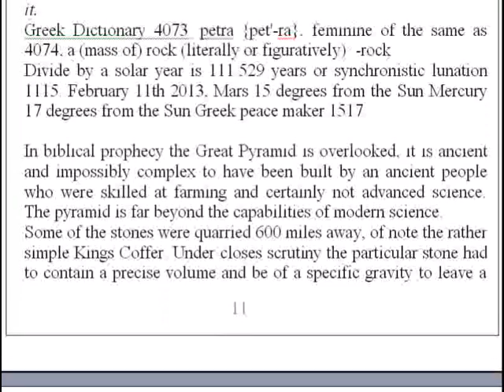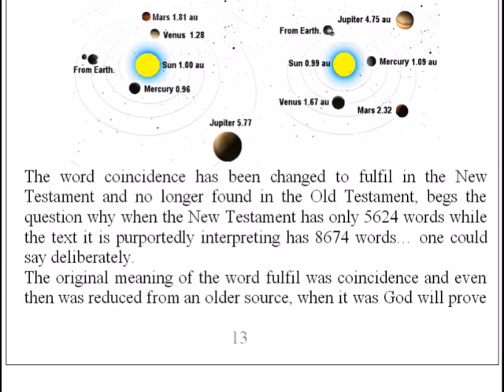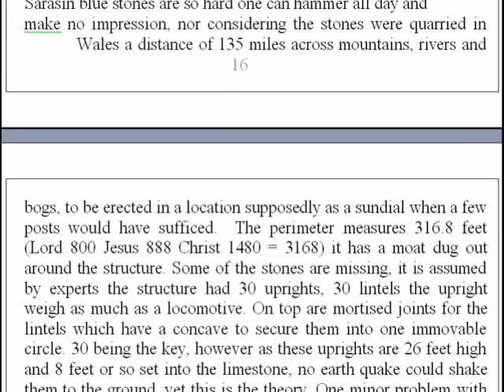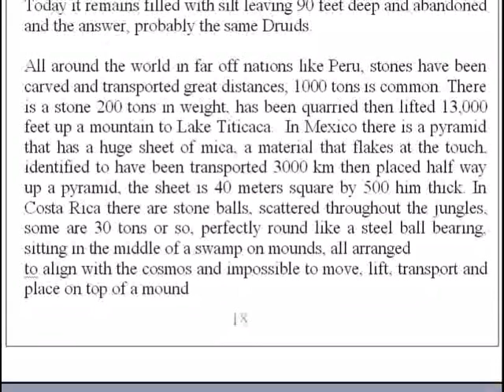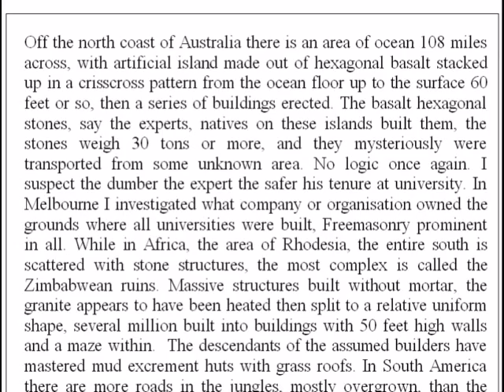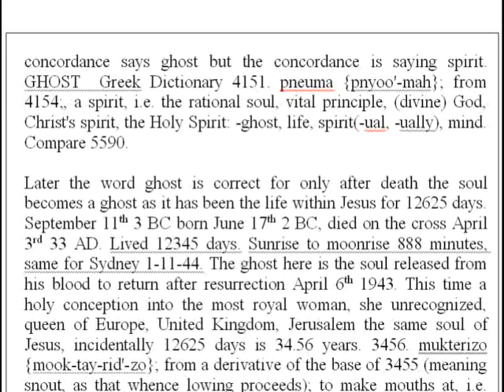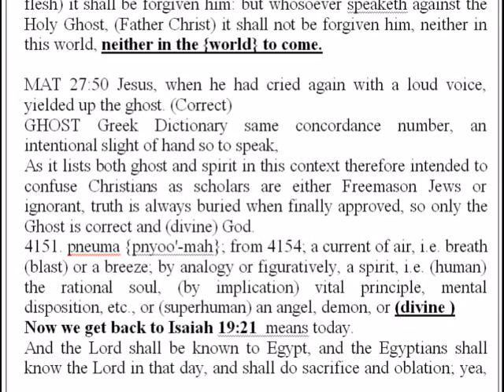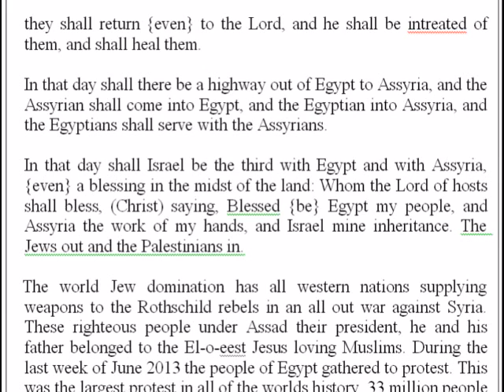Egypt 1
Reading something Yah has written for Benedict Peter II, six parts with information old and new. I end up editing as I go and in the last part the computer is telling me I am running out of disk space constantly...just focus on the message...taken 4 days to get this far...